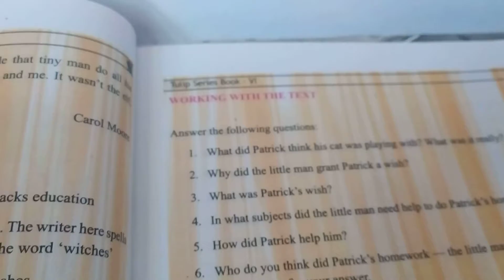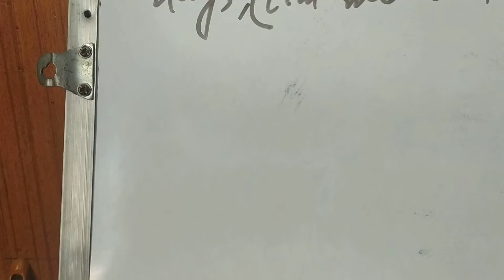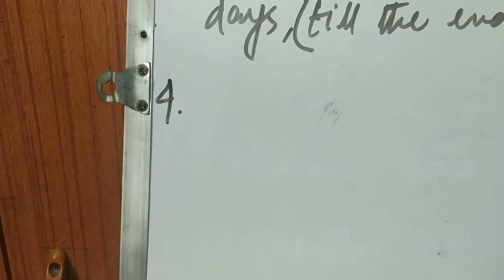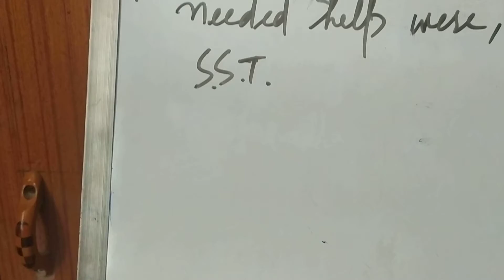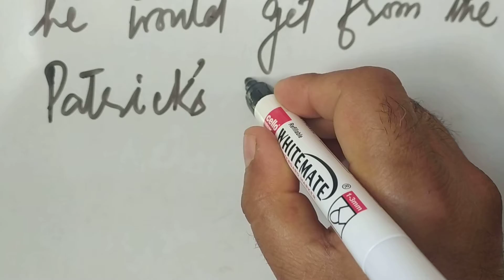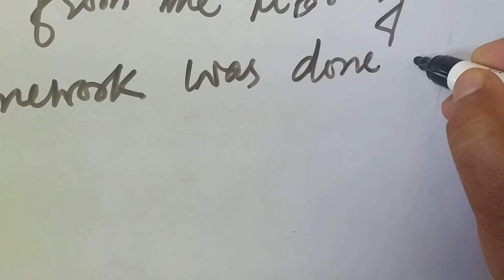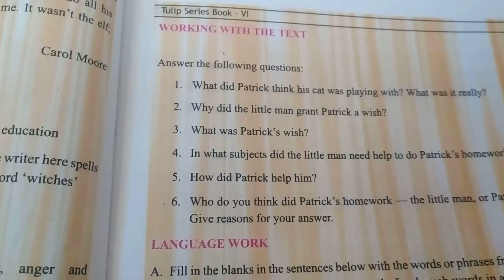28 April 2021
class 6th English topic ,who did Patrick's homework, exercise